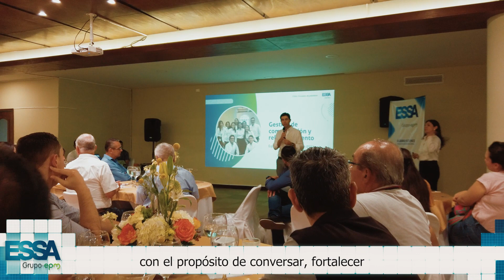📡📝 Fortalecimos vinculos con los periodistas de Bucaramanga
En 2022, fortalecimos nuestros lazos con los periodistas de Bucaramanga y su área metropolitana. Juntos, hemos trabajado para informar y comunicar nuestras gestiones de manera efectiva. 🎤📊